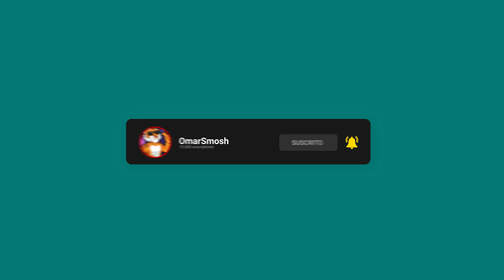La MEJOR TRAMPA de MESAS de CRAFTEO en Minecraft BEDROCK ⌨